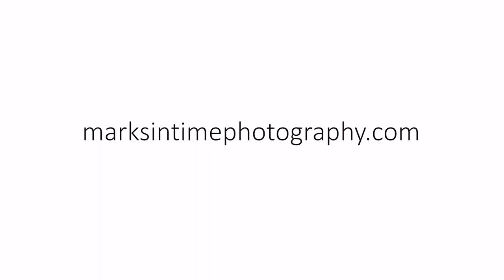7114 SW 35th Ave Portland Oregon